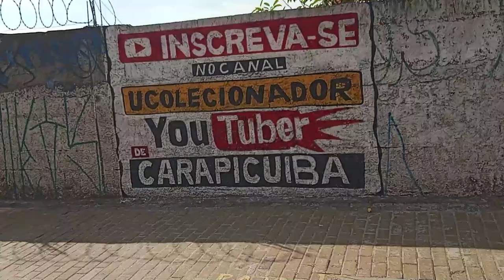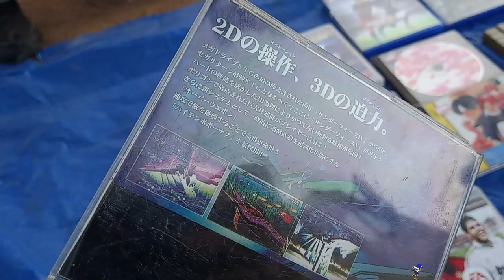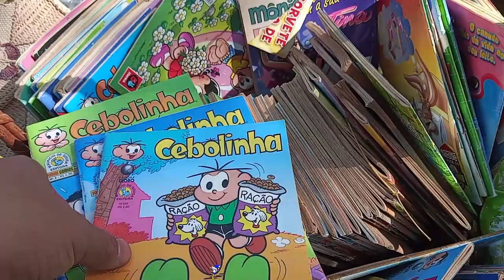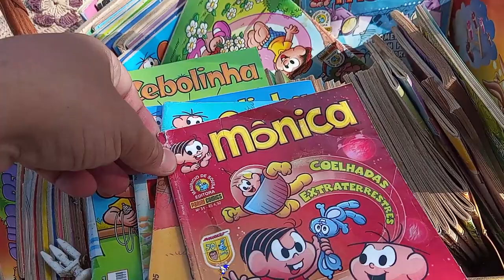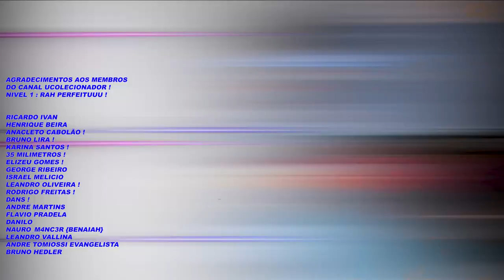É GOLPE PS3 50,00 REAIS na FEIRA do ROLO ?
DESCRIÇÃO DO VIDEO : Encontramos um vendedor vendendo um playstation 3 na feira do rolo a 50 reais em estado de origem duvidosa !

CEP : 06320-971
DIEGO RAMIRES !

🟣 PSN e LIVE: UColecionador
⭕ Skype: UColecionador2
🟣 YouTube Canal: UColecionador !

Assista  meu Melhor CLIP !!!